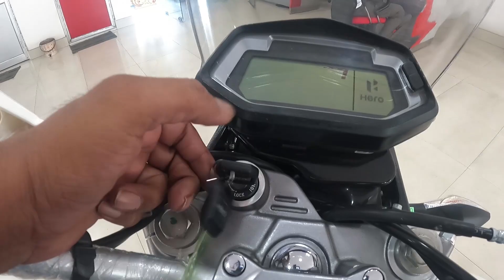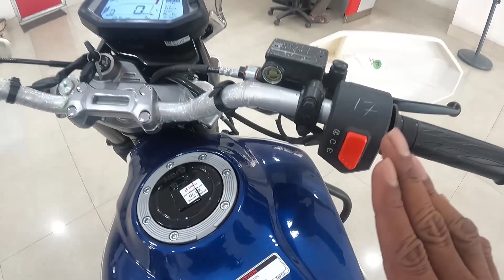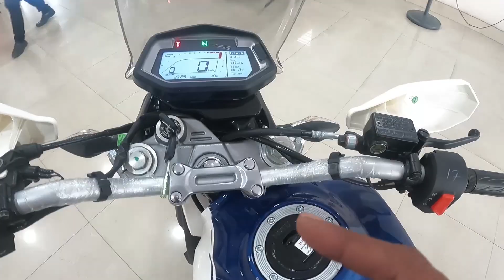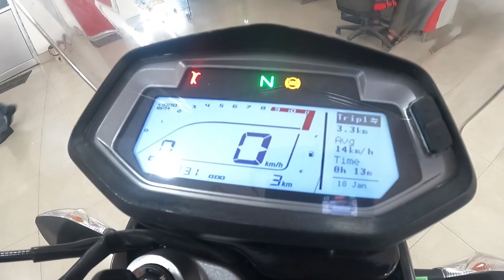Take delivey new Hero two wheeler @ rs 1/-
Argosy hero chandannagar  Mr.Akash 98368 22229
L&T Finance Sumon saha 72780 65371

ALL CONTENT OF THIS CHANNEL IS ABOUT TWO WHEELER RELATED IN HINDI LANGUAGE.
ALL INDIAN TWO WHEELERS REVIEW IN HINDI